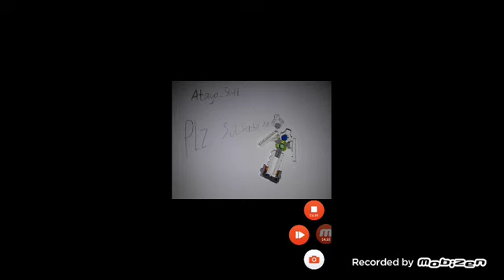Lets play transformer forge to fight : "slow learner"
main transformer pejuang (forget to fight )